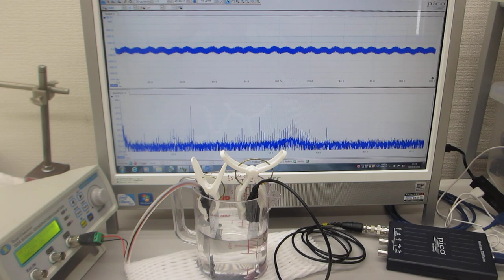メガヘルツの超音波発振制御プローブ（超音波システム研究所）